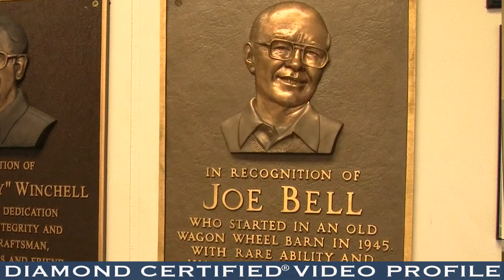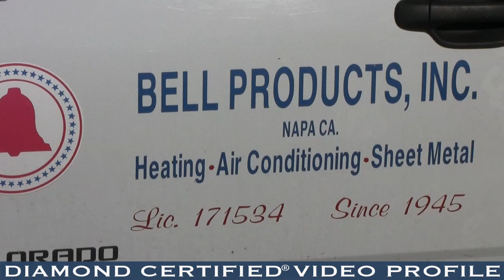Bell Products, Inc. Diamond Certified Video Profile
Bell Products, Inc. provides a wide range of HVAC services for residential and commercial clients throughout the Greater Bay Area. In addition to installing, repairing, and maintaining all types of heating and air conditioning systems (including energy-efficient options like radiant heat), the company holds various specialty licenses that allow it to custom-fabricate sheet metal, install and repair piping for plumbing systems, and more.

Owners Paul Irwin, Jeff Alcayaga and Gary Awai credit Bell Products’ customer-oriented business approach for its six-plus decades of success. 'Our founder, Joe Bell, believed in the importance of creating lifelong relationships with customers, and we’re proud to maintain that legacy,' says Mr. Irwin. 'We’re truly a customer-driven company, so we treat every project like it was our own and strive to make our clients happy throughout every step of the process.'

Bell Products strives to maximize convenience for its customers by providing 24/7 emergency repair services and offering various extended warranties that are customized to meet their specific heating and cooling needs. 'Our comprehensive warranties ensure our customers will enjoy a lifetime of trouble-free service and operation,' says Mr. Irwin. 'If there’s ever a problem with one of our heating or air conditioning systems, we’ll make it right.'

COMPANY PHILOSOPHY
'We’ve built our business based on honesty and integrity, and that’s exactly how we treat our clients. We approach every project with a ‘can do’ attitude and utilize our expertise to improve each customer’s indoor air quality as much as possible.'